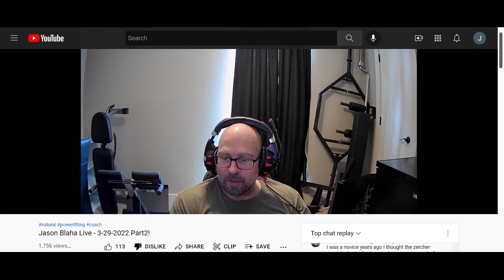Jason Blaha liestream 3 29 2022 chad pussy slayer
JB banging 19 year old cocktail waitresses two at a time. Zoomers crying on twitch.